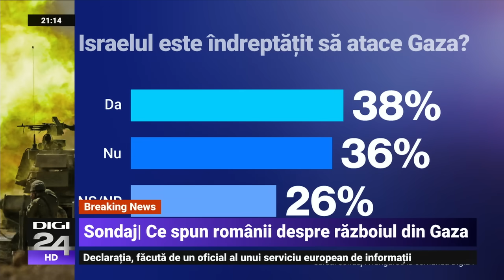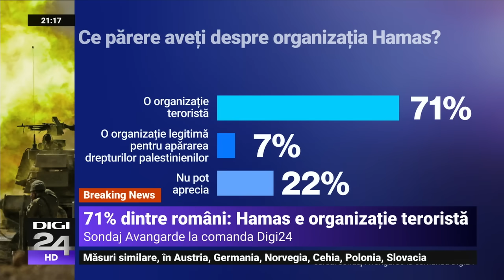Ion M. Ioniță: Suntem pe un butoi de pulbere care a explodat și cele mai rele coșmaruri se întâmplă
La aproape două săptămâni de la atacul sângeros al teroriștilor Hamas, din 7 octombrie, situația din Orientul Mijlociu rămâne extrem de tensionată, deși au fost făcuți primii pași în vederea unei relaxări a conflictului dintre Israel și gruparea care controlează Fâșia Gaza - miercuri seară, președinții american și egiptean au reușit să găsească un acord pentru deschiderea, într-un final, a punctului de trecere a frontierei de la Rafah - mai ales pentru permitea intrării ajutoarelor umanitare, în condițiile în care Gaza este într-o situație catastrofală după un asediu lung de zile întregi. Gaza are nevoie de 100 de camioane cu ajutoare pe zi, transmite ONU, iar primele pachete de sprijin ar trebui să ajungă vineri. Pe de altă parte, situația generată de explozia de la spitalul Al-Ahli din Gaza rămâne la fel de complicată - Hamas continuă să afirme că Israelul este responsabil de atac, în timp ce armata israeliană susține că lovitura a fost cauzată de o bomă eșuată a teroriștilor grupării Jihadul Islamic, o ipoteză susținută și de guvernul SUA prin vocea lui Joe Biden. Nici serviciile secrete europene nu sunt convinse de varianta Hamas privind explozia de la spital și susțin că numărul real al deceselor se situează în jurul zecilor, nu sutelor, așa cum au afirmat teroriștii. Între timp, protestele continuă în lumea musulmană, inclusiv în comunitățile de musulmani și palestinieni din țările Occidentale, iar trupele israeliene sunt încurajate de către ministrul Apărării, care le transmite că vor vedea în curând Gaza "din interior", odată cu invazia terestră pe care o așteaptă de la debutul conflictului.